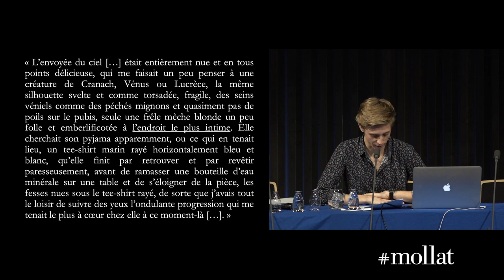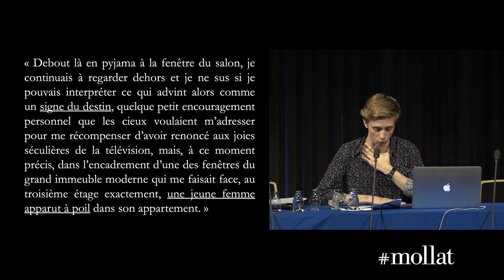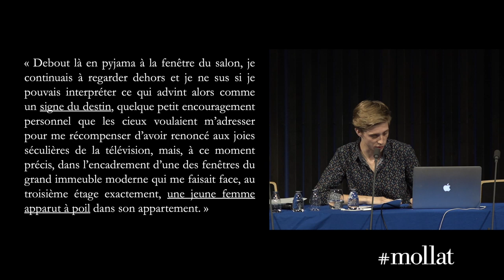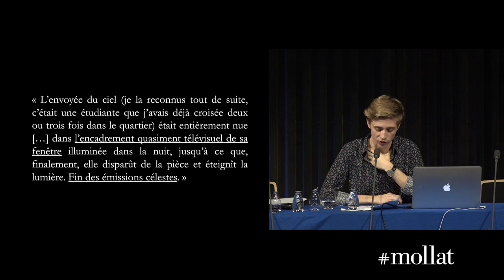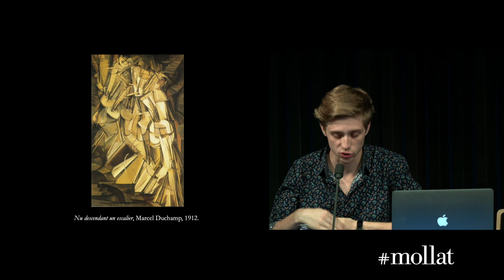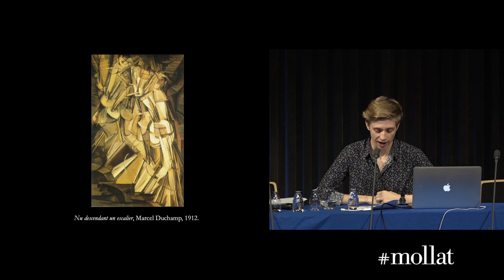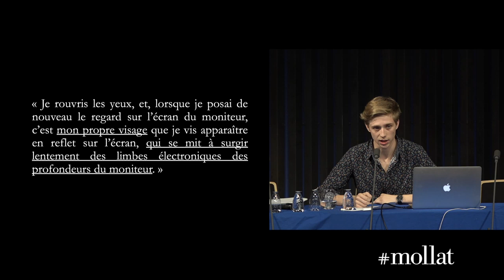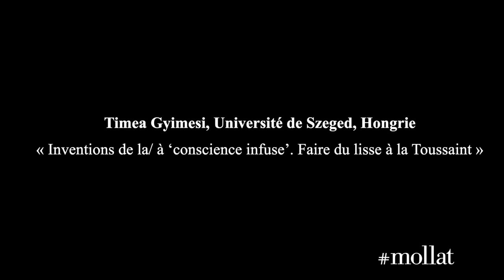2 - Colloque International « Lire, voir, penser l’œuvre de Jean-Philippe Toussaint »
Les Colloques de Bordeaux :

Frédérique Toudoire-Surlapierre, Université Haute-Alsace, Mulhouse, France
« L’Échappée belle ou l’accélération comme processus d’écriture chez Jean-Philippe Toussaint »

Julien Mossu, Université de Fribourg, Suisse
« Réfléchir le réel ? »

Timea Gyimesi, Université de Szeged, Hongrie
« Inventions de la/ à ‘conscience infuse’. Faire du lisse à la Toussaint »